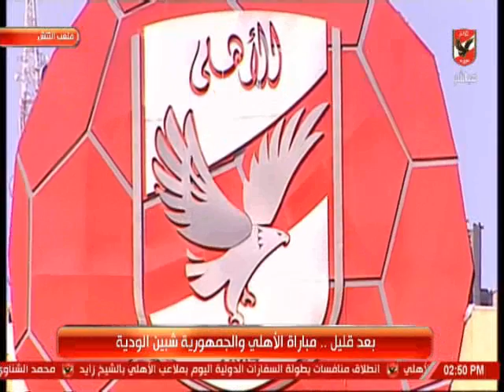سمير كمونة : الاهلى تحت قيادة لاسارتى نجح فى تصدير الرعب لنادى الزمالك